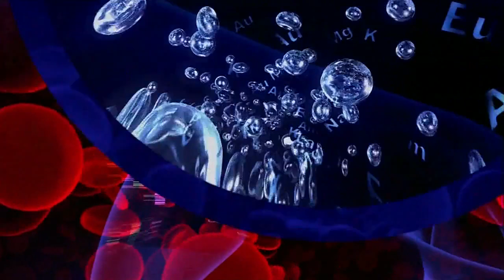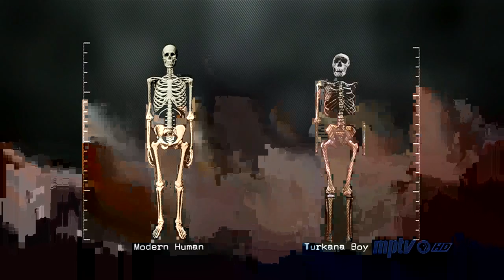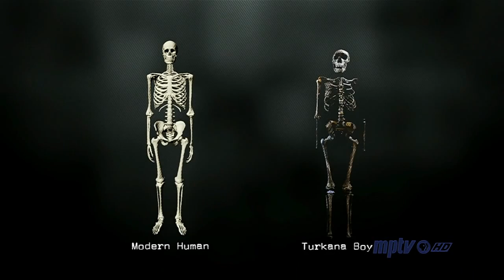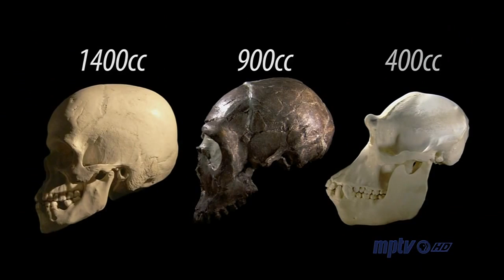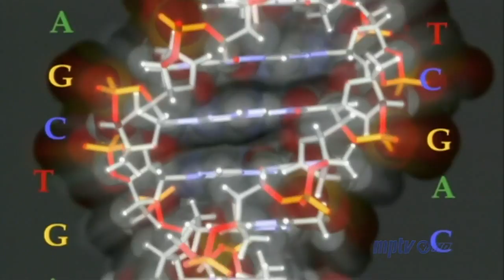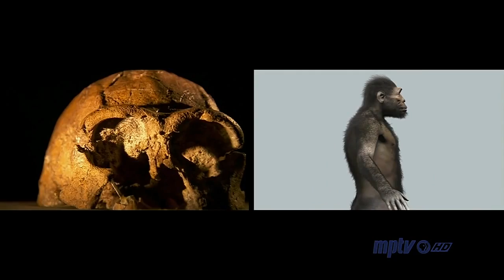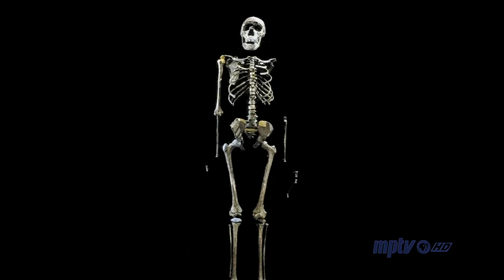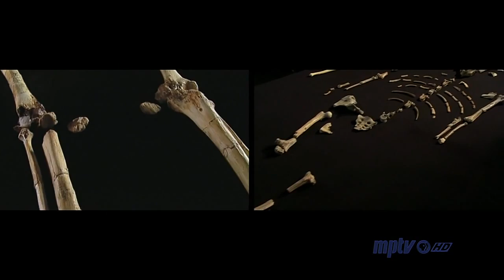S37E05 Becoming Human; Unearthing Our Earliest Ancestors; Birth of Humanity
Nothing is more fascinating to us than, well, us. Where did we come from? What makes us human? An explosion of recent discoveries sheds light on these questions, and NOVA's comprehensive, three-part special, "Becoming Human," examines what the latest scientific research reveals about our hominid relatives—putting together the pieces of our human past and transforming our understanding of our earliest ancestors.

Featuring interviews with world-renowned scientists, each hour unfolds with a CSI-like forensic investigation into the life and death of a specific hominid ancestor. The programs were shot "in the trenches" where discoveries were unearthed throughout Africa and Europe. Dry bones spring back to life with stunning computer-generated animation and prosthetics. Fossils not only give us clues to what early hominids looked like, but, with the aid of ingenious new lab techniques, how they lived and how we became the creative, thinking humans of today.

Less